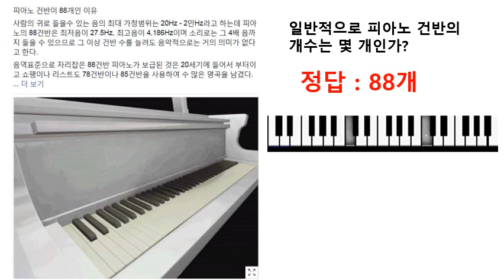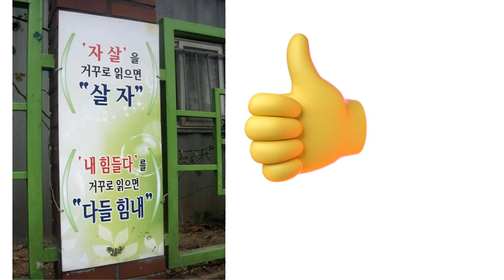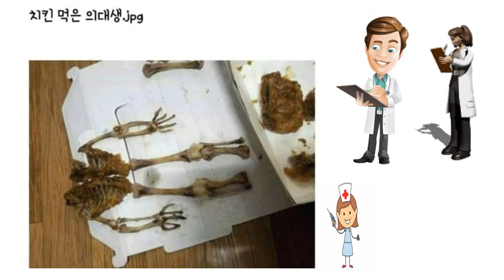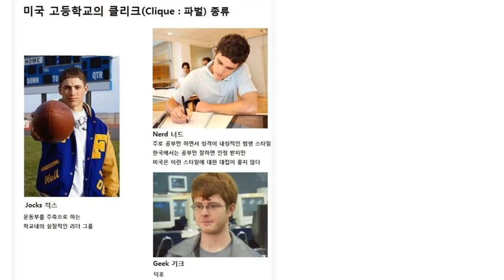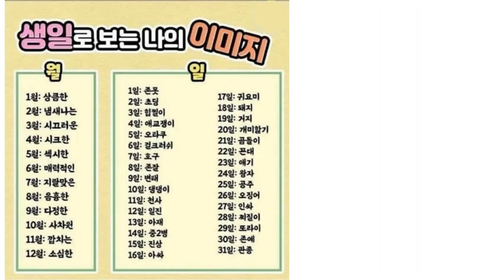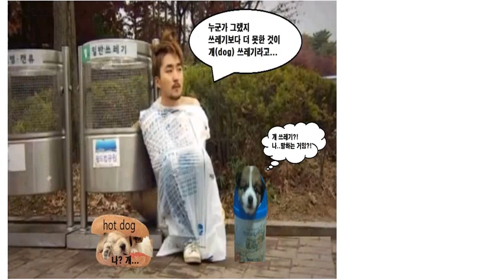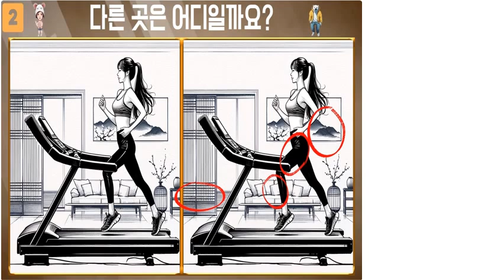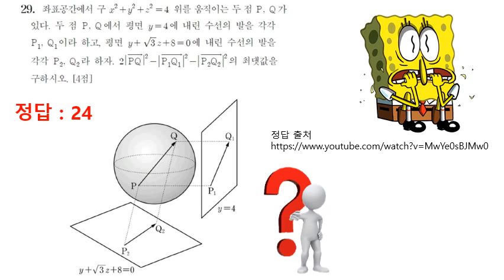엽기 사진 동영상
엽기 사진 동영상입니다.